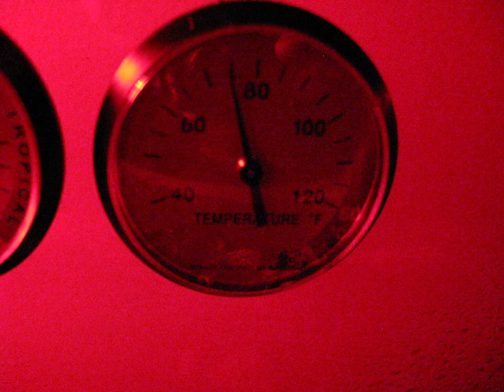New Emperor Scorpion Setup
I bought some moss for ground cover, stripped of a nice, long piece of bark the tree in my backyard. (I made sure no other bugs were hiding in the small crevasses and holes) I also moved the hideaway log to the upper right corner. They feel more secure now that they have some place to burrow/hide. I made their terrarium as natural-looking as possible. Hope you enjoyed the video. Thanks for your time. Comments and suggestions are welcomed. :)